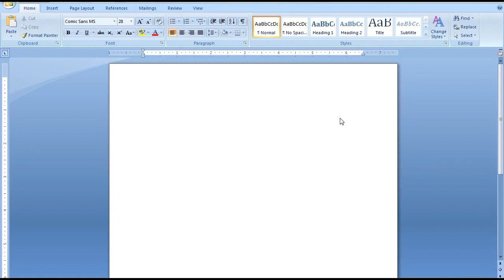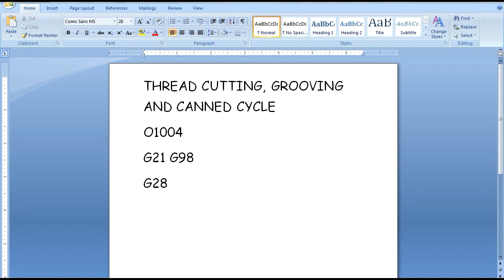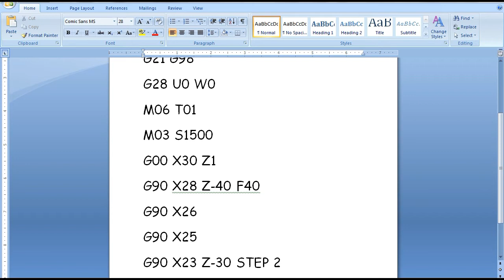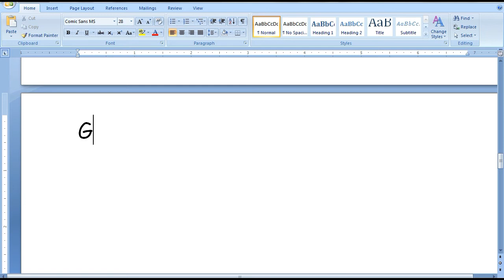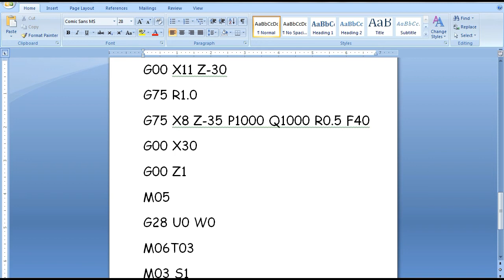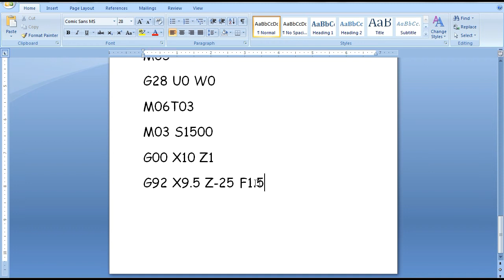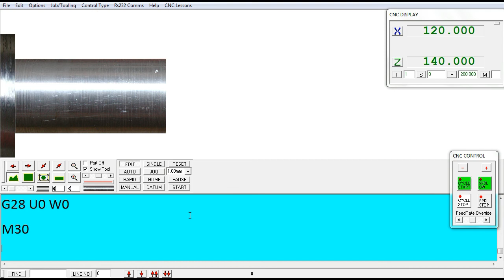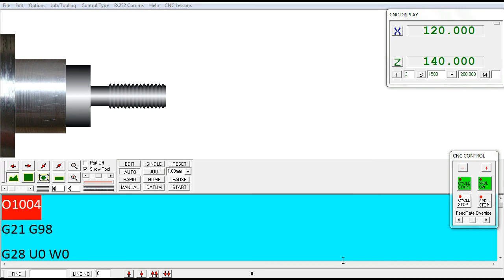THREAD CUTTING-CANNED BOX TURNING-GROOVING-HOW TO WRITE AND EXECUTE -CNC TURNING PROGRAM-IN TAMIL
G00
G01
G90
G92
G75
CNC TURNING
CNC LATHE
G CODES
M CODES
FOR POLYTECHNIC AND ENGINEERING MECHANICAL DEPARTMENT STUDENTS
CAD CAM PRACTICAL
CNC PROGRAM